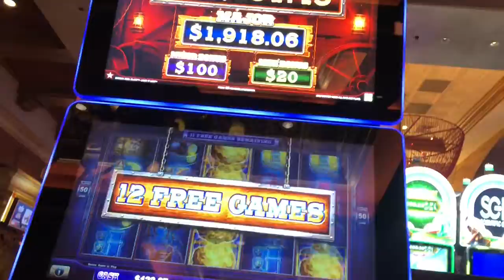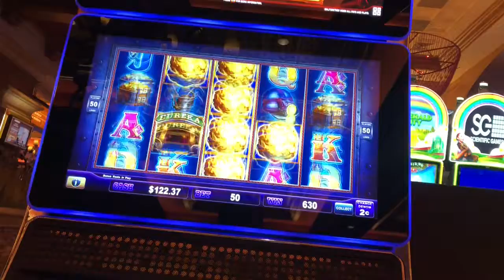Eureka reel blast slot machine free games bonus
Of course had to play my game eureka and came across the few games bonus here! Not exactly what I was going for but at least it came around!
$1 bet

Thunder Valley casino in Lincoln ca